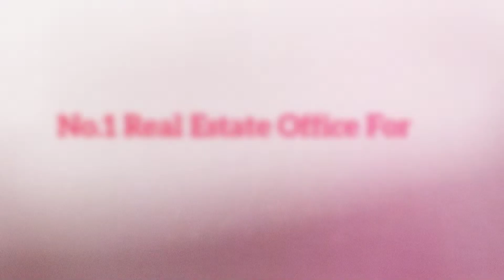Robert DeFalco Realty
We're Here For You Virtually...